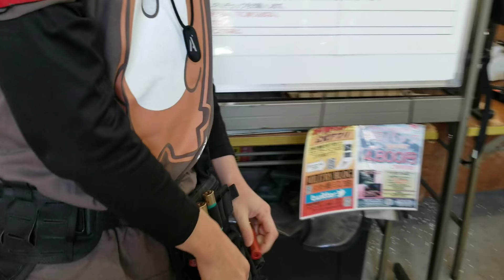【待機中】作戦会議でシュ‼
いつもお世話になってもらっているお店とフィールド
オペレーションジャッジメント

PLAANARIA